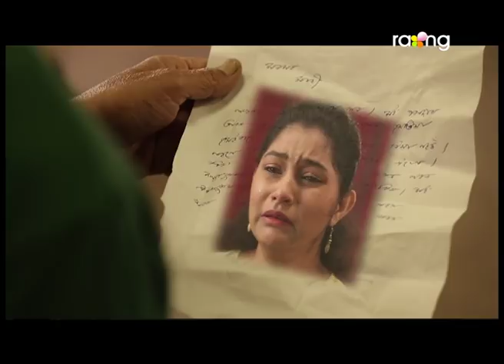Bharaghar - ভাড়াঘৰ | 29th Dec 2017 | Full Episode | No 759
পাহি আচলতে গ'ল ক'লৈ? কাকতিয়ে কিবা অনুসন্ধান উলিয়াব পাৰিবনে?